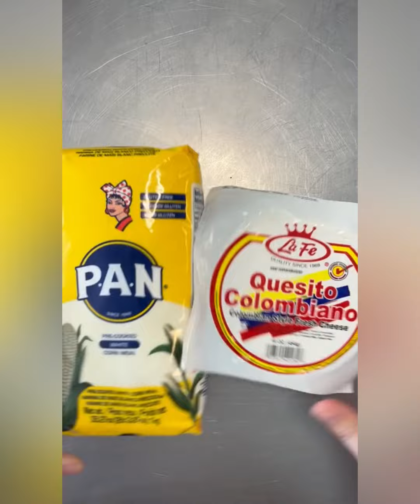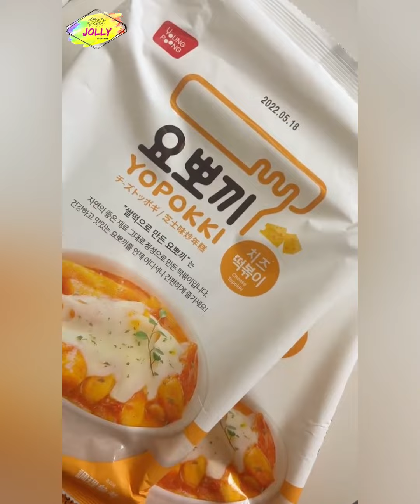🧀 Cheese 🧀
Cheese Storytime